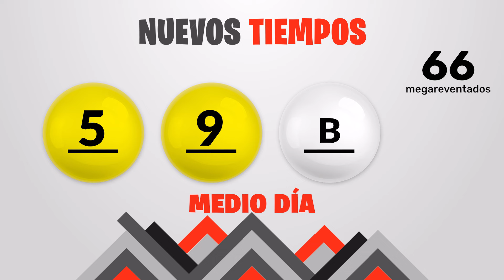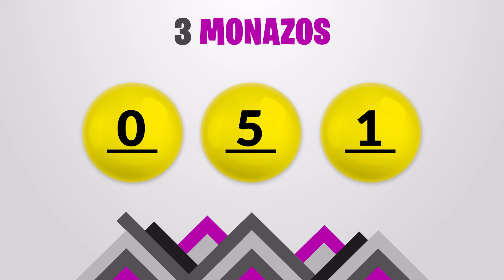Sorteo 1:00pm Nuevos Tiempos y 3 Monazos Medio día del sabado 17 de agosto del 2024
Resultados Nuevos Tiempos y 3 Monazos del día Sábado 17 de Agosto
Resultados de Nuevos Tiempos sabado diecisiete de Agosto de 2024
Resultados de las loterias de Costa Rica del sabado diecisiete de Agosto de 2024
Resultados del sorteo diecisiete de Agosto
Qué número jugó en nuevos tiempos el sabado diecisiete de Agosto de 2024
Qué número jugó en 3 Monazos el sabado diecisiete de Agosto de 2024
Sorteo de nuevos tiempos sabado diecisiete de Agosto de 2024
Sorteo de las loterias del sabado diecisiete de Agosto de 2024
Sorteo Nuevos Tiempos 1:00PM
Sorteo 3 Monazos 1:00PM
Sorteo Premia 2 1:00PM
Tica 17 de Agosto
Tica de 17 de Agosto
Loterias Ticas del 17 de Agosto
loterias de Costa Rica del dia sabado 17 de Agosto de 2024

Nuevos Tiempos 1:00PM Medio dia
Nuevos Tiempos 1:00PM Medio dia hoy
Nuevos Tiempos 1:00pm Medio dia resultados
Nuevos Tiempos 1:00pm Medio dia resultados hoy

Nuevos Tiempos 1:00pm Tarde
Nuevos Tiempos 1:00pm Tarde hoy
Nuevos Tiempos 1:00pm Tarde resultados
Nuevos Tiempos 1:00pm Tarde resultados hoy

3 Monazos 1:00pm Medio dia
3 Monazos 1:00pm Medio dia hoy
3 Monazos 1:00pm Medio dia resultados
3 Monazos 1:00pm Medio dia resultados hoy

3 Monazos 1:00pm Tarde
3 Monazos 1:00pm Tarde hoy
3 Monazos 1:00pm Tarde resultados
3 Monazos 1:00pm Tarde resultados hoy

3 Monazos 1:00pm Medio dia
3 Monazos 1:00pm Medio dia hoy
3 Monazos 1:00pm Medio dia resultados
3 Monazos 1:00pm Medio dia resultados hoy
Nuevos Tiempos 1:00 PM Medio dia
Nuevos Tiempos 1:00 PM Medio dia hoy
Nuevos Tiempos 1:00 pm Medio dia resultados
Nuevos Tiempos 1:00 pm Medio dia resultados hoy

Nuevos Tiempos 1:00 pm Tarde
Nuevos Tiempos 1:00 pm Tarde hoy
Nuevos Tiempos 1:00 pm Tarde resultados

Nuevos Tiempos 1:00 pm Tarde resultados hoy

3 Monazos 1:00 pm Medio dia
3 Monazos 1:00 pm Medio dia hoy
3 Monazos 1:00 pm Medio dia resultados
3 Monazos 1:00 pm Medio dia resultados hoy

3 Monazos 1:00 pm Tarde
3 Monazos 1:00 pm Tarde hoy
3 Monazos 1:00 pm Tarde resultados
3 Monazos 1:00 pm Tarde resultados hoy

3 Monazos 1:00 pm Medio dia
3 Monazos 1:00 pm Medio dia hoy
3 Monazos 1:00 pm Medio dia resultados
3 Monazos 1:00 pm Medio dia resultados hoy
3 Monazos 1:00 pm Tarde
3 Monazos 1:00 pm Tarde hoy
3 Monazos 1:00 pm Tarde resultados
3 Monazos 1:00 pm Tarde resultados hoy